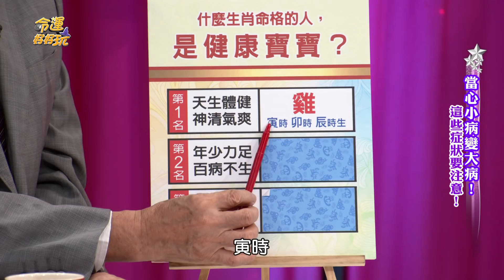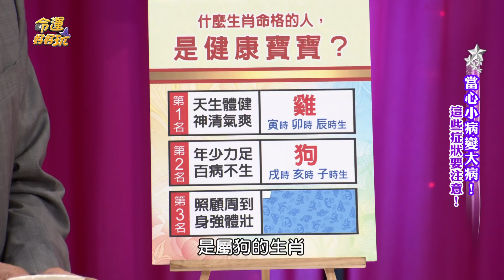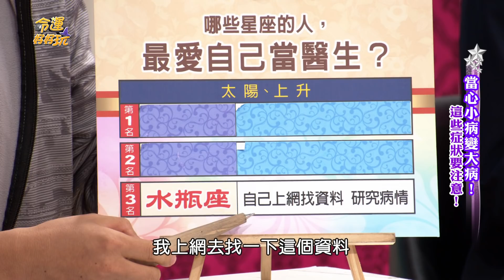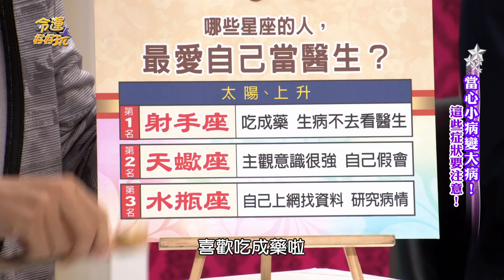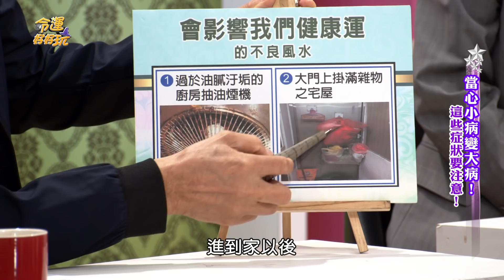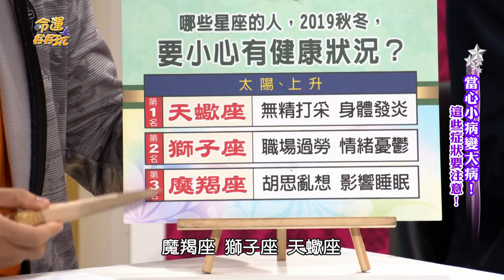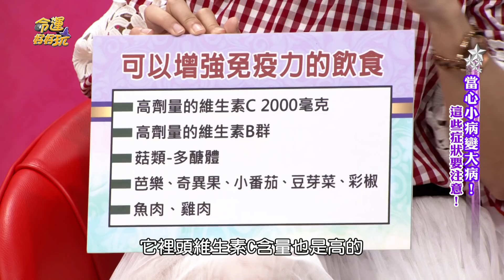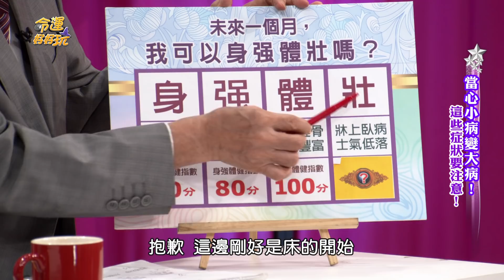【命運好好玩】2019.10.08當心小病變大病！ (洪素卿、陳木榮、許瓊月)